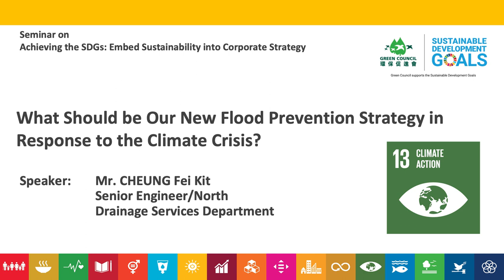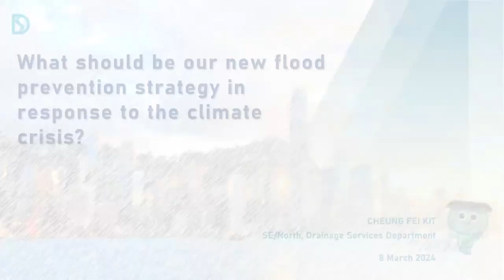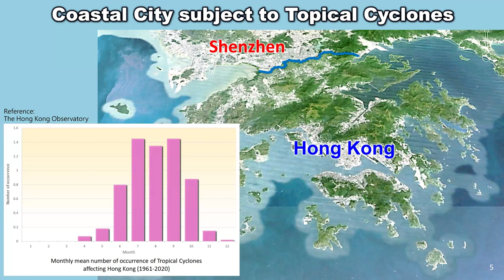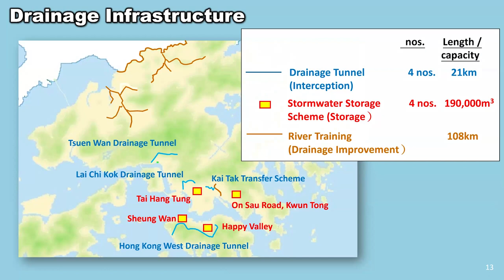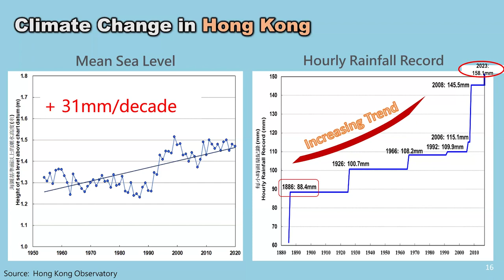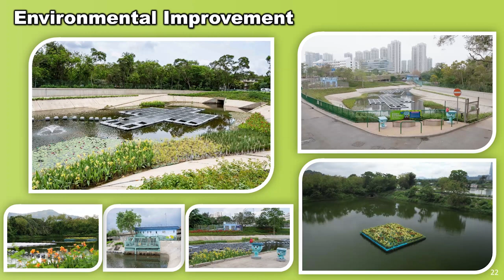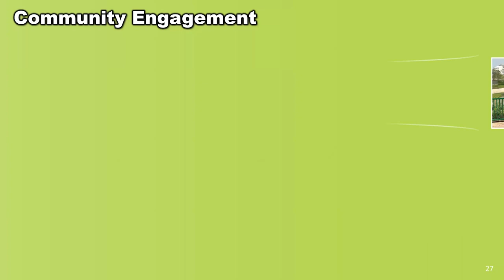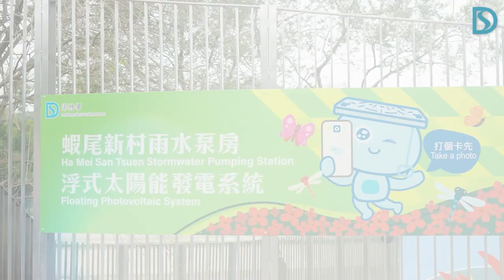UNSDGAA 2024 - DSD: What Should be Our New Flood Prevention Strategy in Response to Climate Crisis?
UNSDG Achievement Awards Hong Kong 2024
Seminar on Achieving the SDGs: Embed Sustainability into Corporate Strategy
What Should be Our New Flood Prevention Strategy in Response to the Climate Crisis?

Speaker:
Mr. CHEUNG Fei Kit
Senior Engineer/North
Drainage Services Department